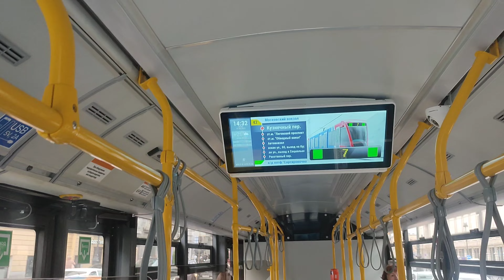Нарезка вёдер 006